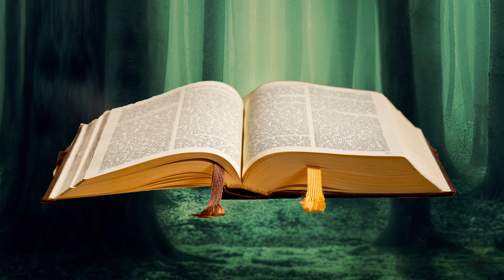Evangelio de Hoy MARTES 19 de SEPTIEMBRE de 2023 el encuentro entre la Vida y la muerte